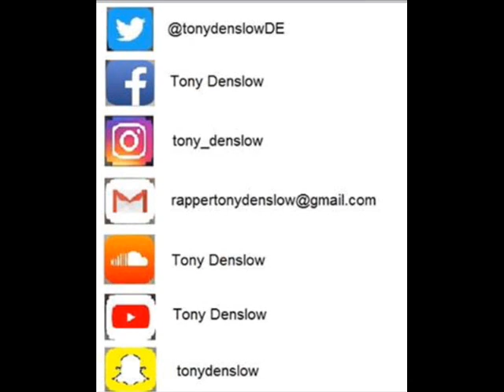Tony Denslow Kill Em With Success (Freestyle) Mike WiLL Made It Feat Schoolboy Q And 2chainz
Lyrics:

Kill em with success freestyle / Intro / They dont want you to become a killer ,but sometimes it seems that society wants you to be, nobody can decide for you but I wouldnt mind killing a few ...
They say kill em with success , no Selena but kill em with kindness , but I’m not kind , I’m another kind of guy , killin enemies , they just died , they just gone , they didn’t say goodbye , another bitch that bothers me another bitch that will die , I’m not a killer but don’t push me , like 2 pac you better pray a Hail Mary , go kill yourself , Hari Kari , a favor to humanity , without offspring , fuck your whole family , I can shoot you a couple shots , I’ll do it for charity , my success it’s your worst nightmare , my mistakes are your only possibility to show your abilities waiting for your victory , you fuck with me you get kill like Apollo Creed , like a wounded person that bleeds , like a retarded that thinks , like a skunk it’s the way you stinks , your whole career made of pee , wanna show the opposite. ? Come inside the ring , stay by my side , stay in front of me without die , talk to my face without lies , endure these hits without cries , dodge the knock out , I mean survive , go hard or go home , suicide , fuck the rules I’m fighting raw , never followed the rules , not a fan , POW ! , surprise hit got you on the canvas , there’s no place in this race for you , there’s no case to be chased it’s sad but true , my motivation the cry of the crew , nobody can do this thing like I do , hands up I’ll protect my face and my rep , hands down you took out your gloves and stepped out , unanimous decision , got the victory by my side , you still in pause I’m on play mode , life goes on ,there’s no rewind , I took and advice it said kill their asses with success , new year new life , got no time to refresh , change the page , change the way , same person new goals , same fight more rounds , real fighters no clowns , I’m the king lookin for my crown , you just another bum walking around, go back to the gym you’ll stay an amateur , I play for keeps I don’t play with kids , you immature , tryin to find out your success but there’s not even a clue , your career falling into pieces get the glue , your life it’s a lie but mine is true , came from the hood , fighting till the end now that’s my mood.